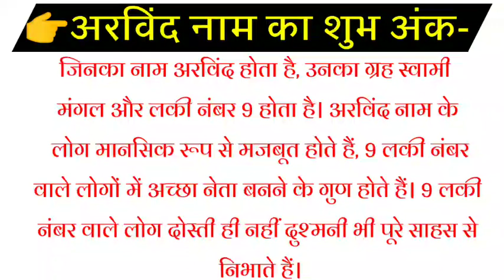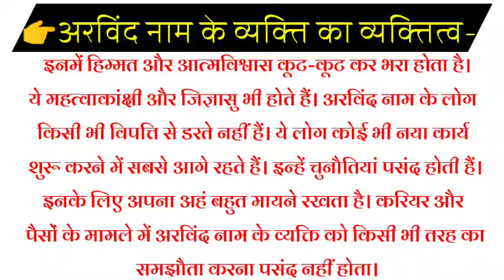Arvind Naam ke vyakti kaise hote hai | Arvind Naam ka mtlb | Arvind Naam ki Rashifal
Hello
friends
Welcome to